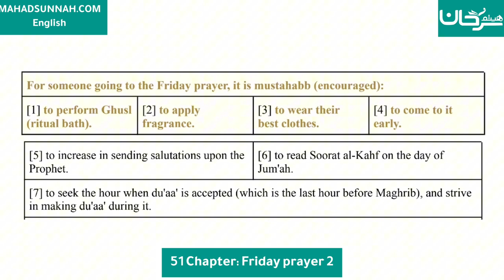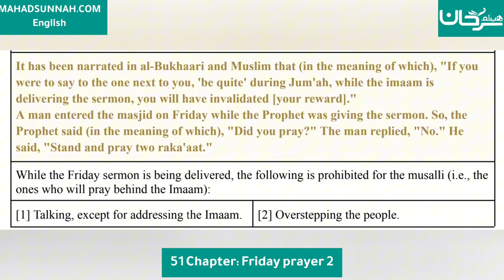Fath al-Mu`īn Fī Taqrīb Manhaj al-Sālikīn - 51 Chapter: Friday prayer 2